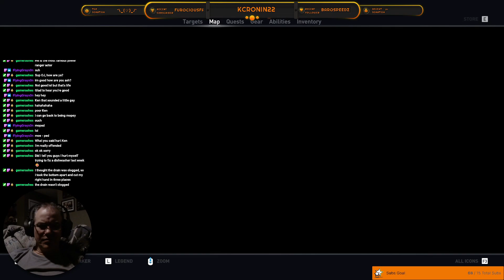Assassin's Creed Origins | More questing!!